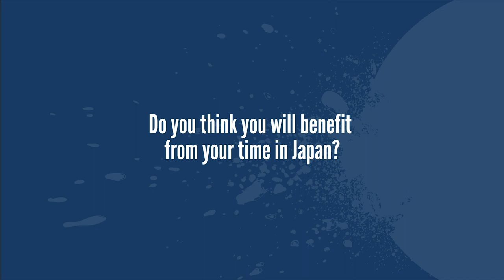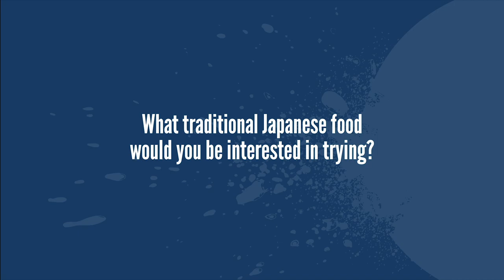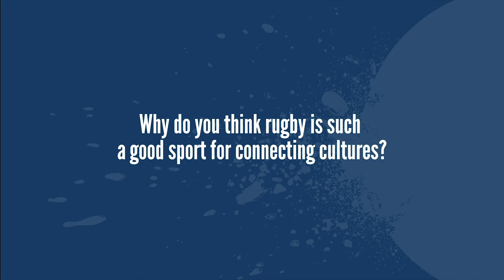UCT Ikey Tigers Player Interview: Nama Xaba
The WURC 2015 defending champs are here and are looking to defend their title when they participate in the WURIT 2019!

Here we have an interview with Nama Xaba a player that will be coming to the tournament in September!